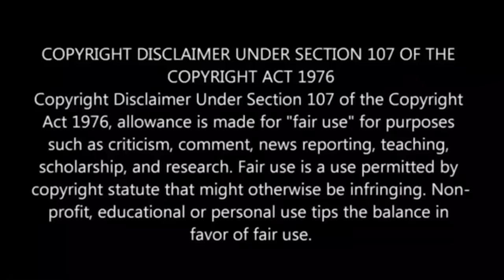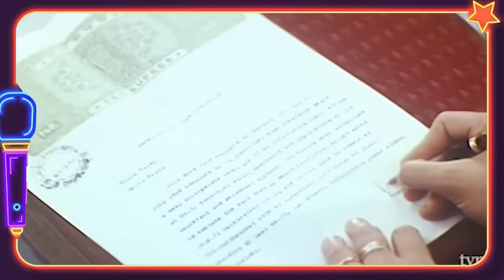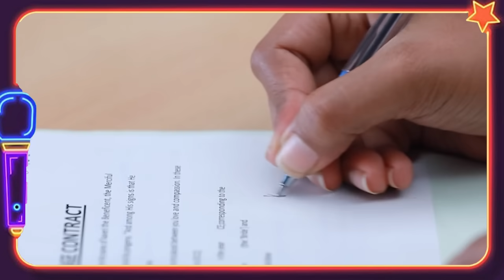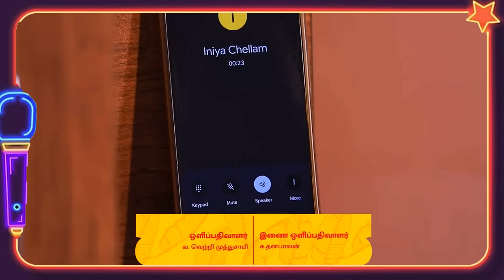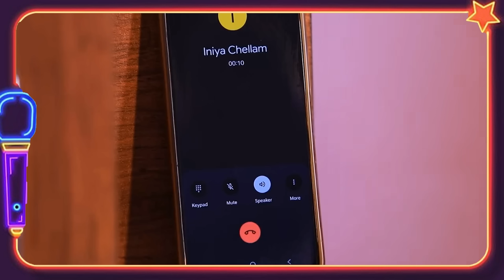🤣 சீரியல் கொடுமைகள் 🤣 ஜெயிலர்யும் விட்டுவைக்கலயா 😳 Tamil Serial Troll 🤣 Shafi Zone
Ippadikku,
VJ Shafi